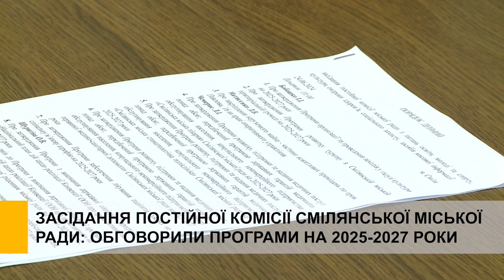Засідання постійної комісії Смілянської міської ради: обговорили програми на 2025-2027 роки